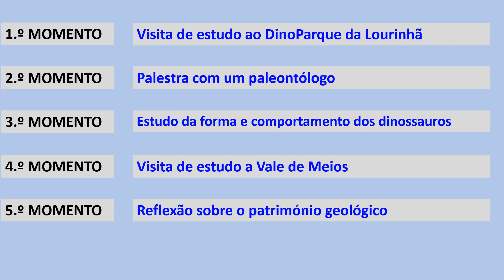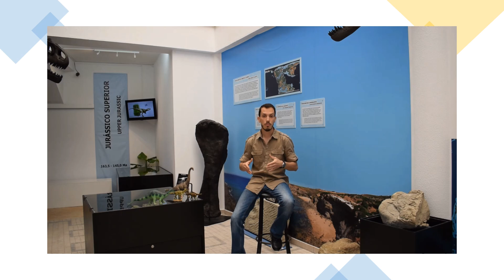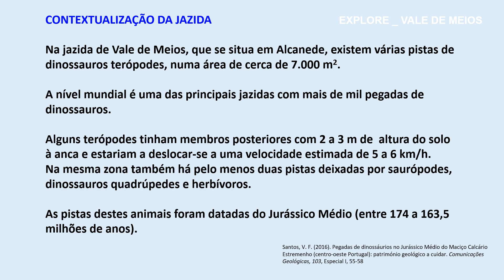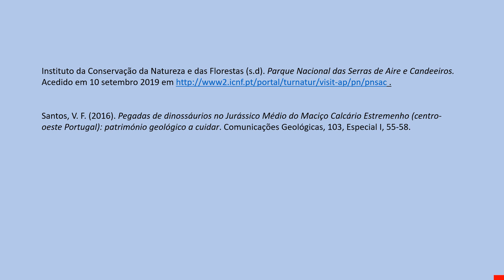Predação Jurássica na Escola D. João II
Projeto desenvolvido na Escola D. João II, Santarém, em colaboração com docentes da Escola Superior de Educação de Santarém. Este projeto foi premiado pela Fundação Ilídio Pinho, prémio “Ciência na Escola”.